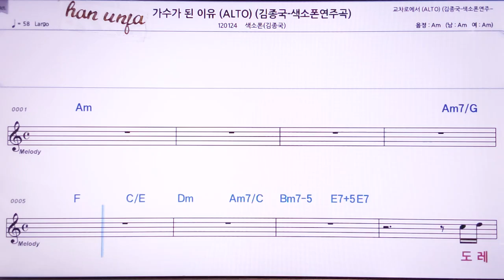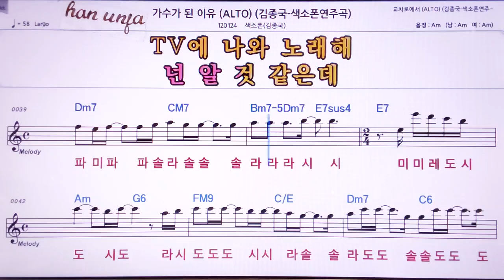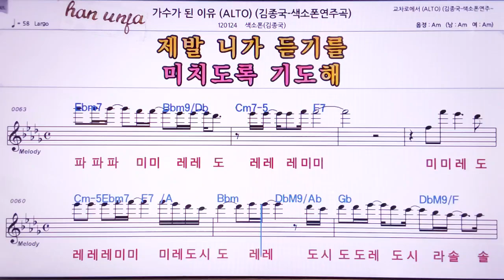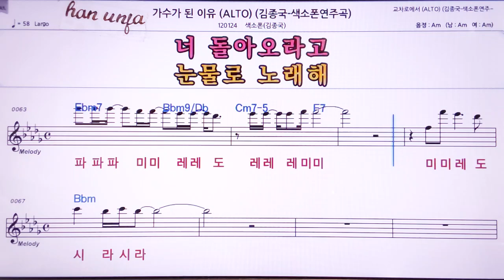💖가수가 된 이유/김종국 색소폰(계명 가사 동시) 👍MR,노래방, 악보, 코드,Karaoke With Sheet Music